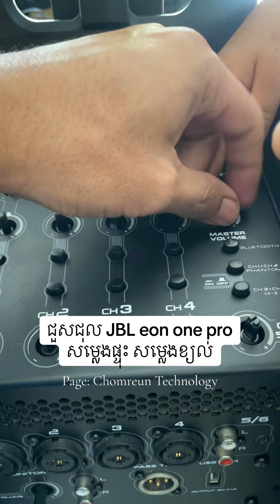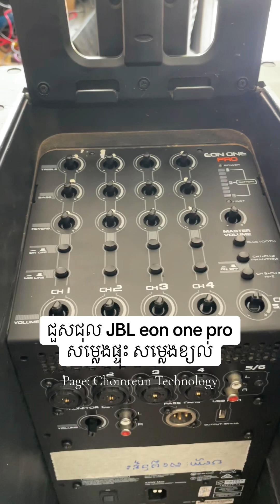ជួសជុល JBL eon one pro មានសម្លេងផ្ទុះ